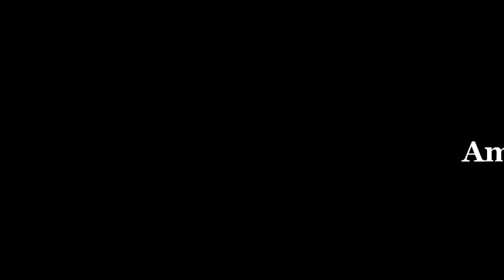খুবই সহজ ও ভীষণ মজার চিংড়ি মাছের মালাইকারি | Chingri Macher Best Malai Curry 2019 |Prawn Recipe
Chingri Macher Best Malai Curry 2019
Recipe by Amena's Kitchen
Prawn Recipe
খুবই সহজ ও ভীষণ মজার চিংড়ি মাছের মালাইকারি
#[2019]